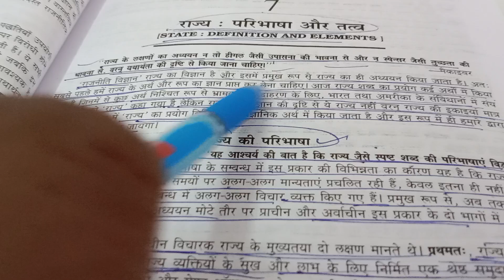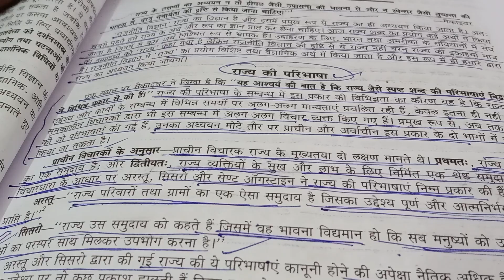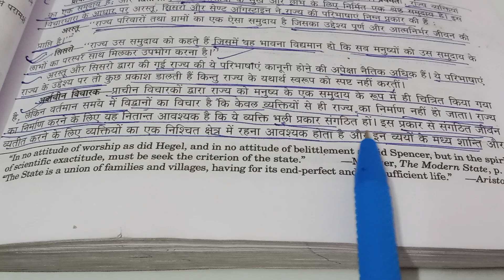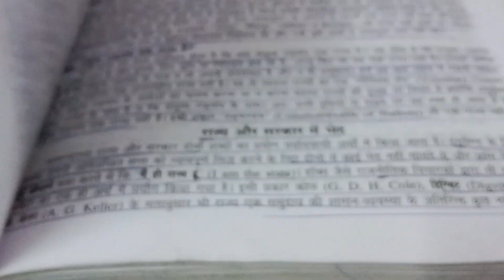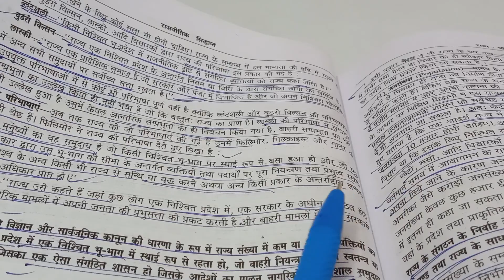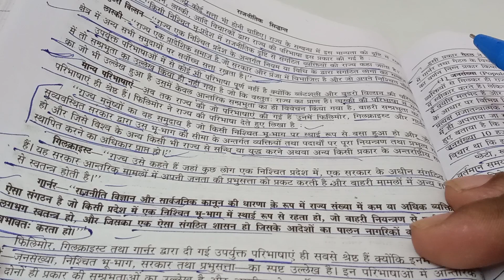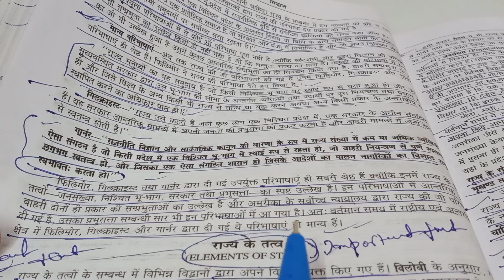up pgt राज्य की paribhaasha, tgt pgt, 20220exam